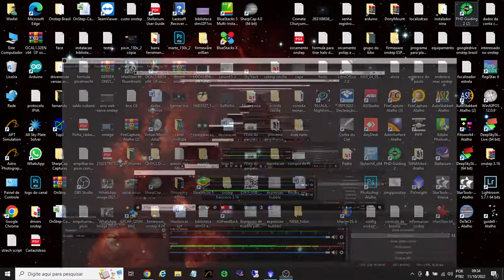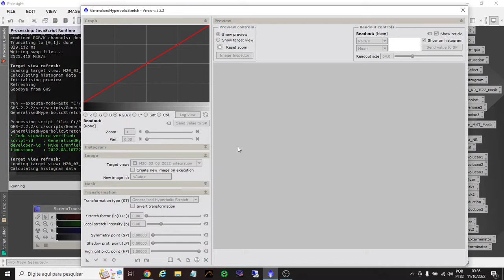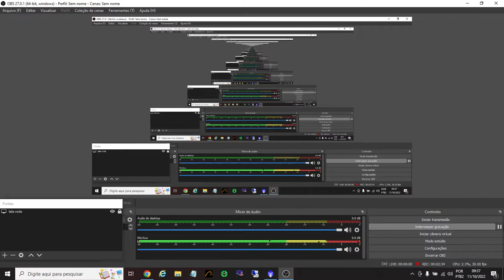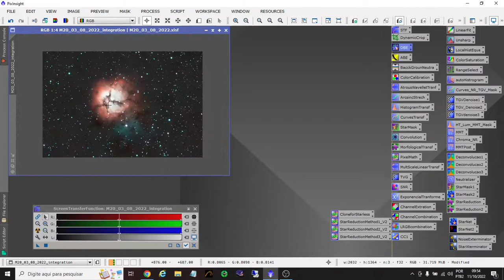Generalized Hyperbolic Strech Update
nesse video mostro como dar contraste apos a aplicacao do strech usando o GHS